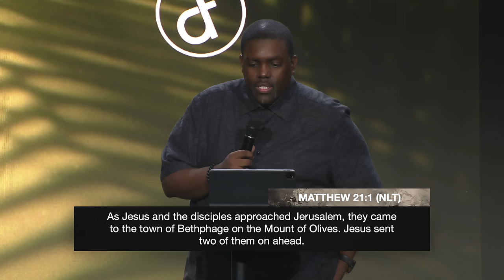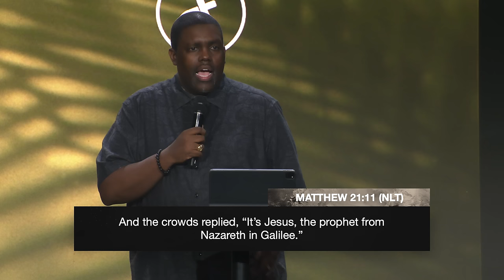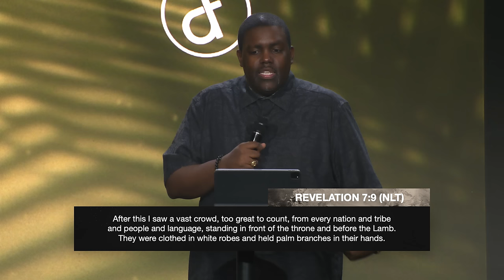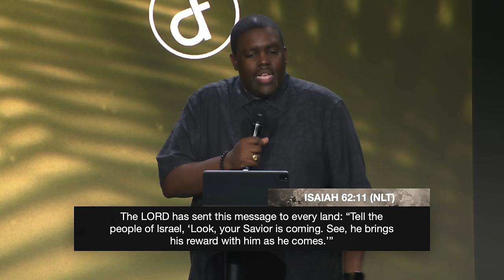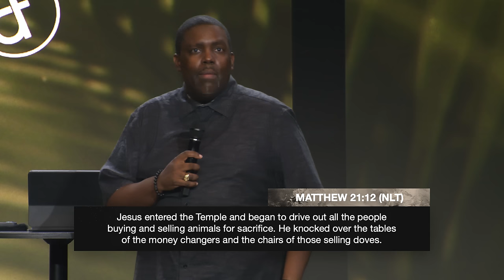The Passion of Palm Sunday | Pastor William McDowell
Located in Orlando, FL under the leadership of Pastor William McDowell, Deeper Fellowship Church exists to cultivate a deeper fellowship with God and one another.

If any of this is a blessing to you, we encourage you to GIVE
You can give through Deeper App, Church Center App both : Available on App Store, Google Play, Android, Windows

If you’ve made the decision today to give your life to Jesus we want to celebrate with you and welcome you to the family! Comment

Any Prayer requests? Our prayer team is always interceding on your behalf.  Please send your prayer request or praise reports

We Pray together every weekday, twice a day at 7am and 9pm.

The Deeper Online Store is now officially LIVE. You can find all of the latest Merch from Habitation Conference, DWI, DGF and so much more!

As a church body, we will read a book monthly to strengthen our faith, please join the Book Club group

Amazon Appstore